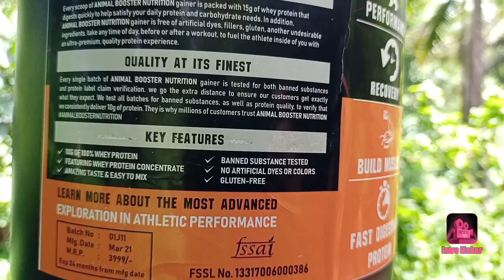Jumbo Ultra Premium /weight again protein /fast weight again product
Jumbo Ultra Premium /weight again protein /fast weight again product 15kg fast weight fast digesting protein no artificial dyes.